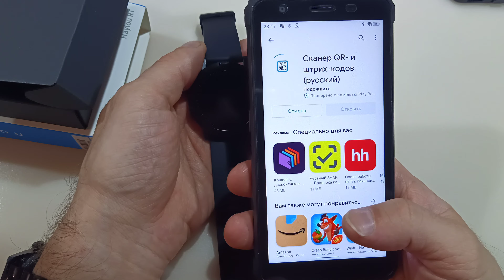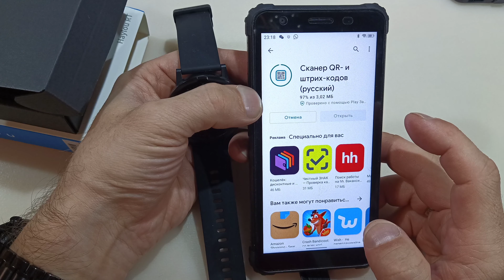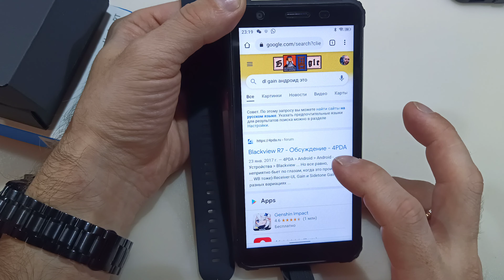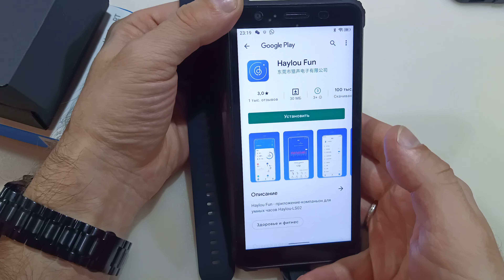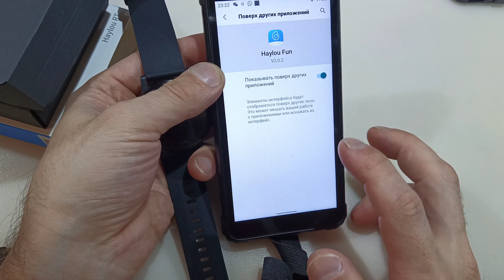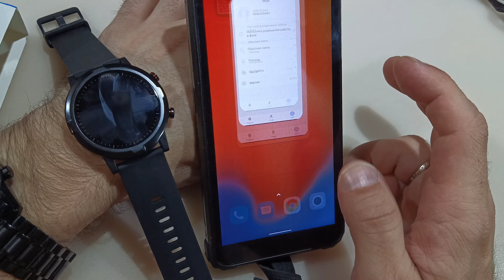Распаковка Youpin Haylou RT (2-я часть - настройка...)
Видео снято на Blackview BL6000 pro
Смарт-часы youpin haylou rt LS05S, глобальная версия, пульсометр, спортивные часы, водозащита IP68, фитнес-трекер, 2021